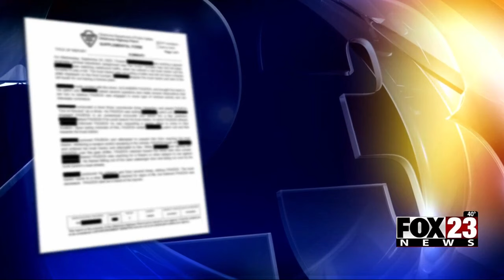Video: Dash Cam video released showing moments leading up to a state trooper shooting and killing a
Dash Cam video released showing moments leading up to a state trooper shooting and killing a truck driver in Creek County